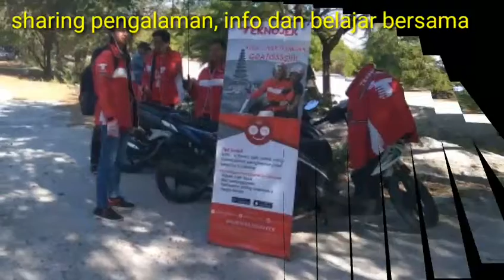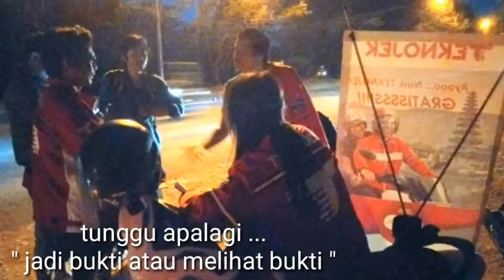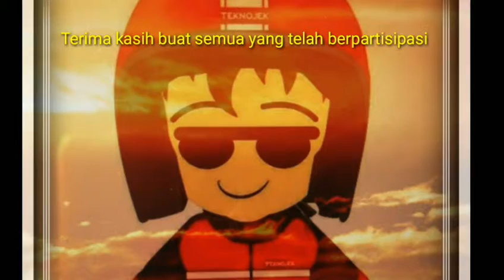TEKNOJEK BALI weekend promo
Kopdar akhir minggu dan spot promotion bersama teknojek chapter denpasar bali.